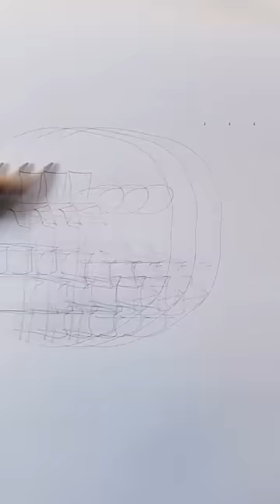simple drawing|••.... circle drawing|#comment